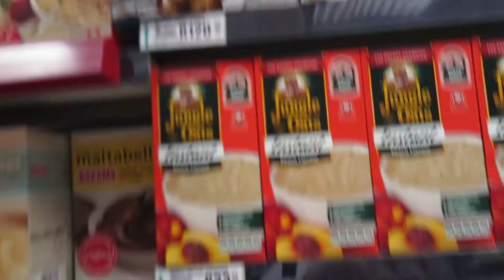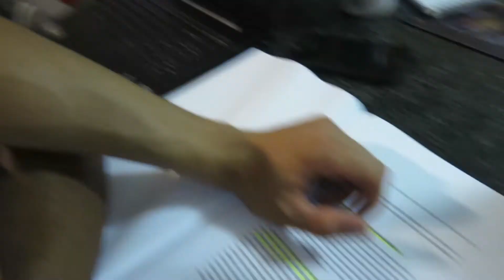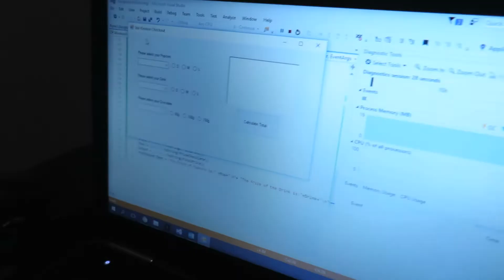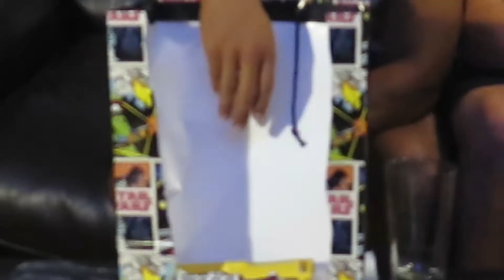Whats in the Box Challenge?! | Best Dinner Money Can buy (It May surprise you)